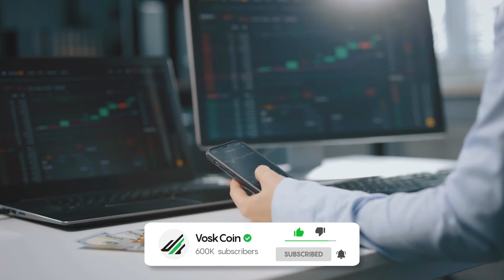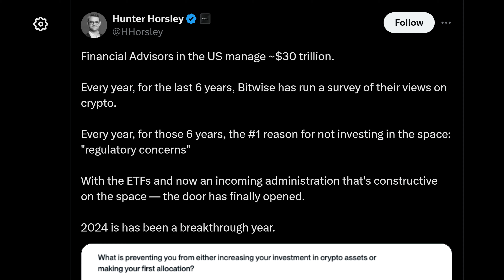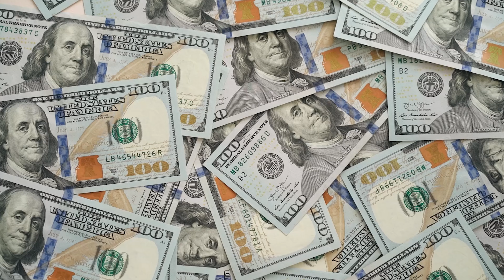Billions FLOODING into Bitcoin - BTC Strategic Reserve?!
Billions FLOODING into Bitcoin - BTC Strategic Reserve?! No Capital Gains Tax?! Bitcoin SURGING and Dogecoins pumping, so is pepecoin, and other memecoins but why all the hype around memecoins? I am mining Dogecoin with other miners on Unmineable!

⏰ Timestamps ⏰
00:00 Billions of dollars are pouring into crypto
01:15 Why are crypto ETFs so appealing?
02:45 What is the next big thing in crypto?
05:47 How does the crypto market work?
07:14 The change in crypto market landscape